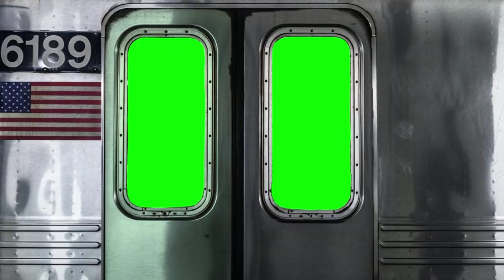Train Door Opening Green Screen HD Video Effect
Green screen train HD video effect. Train door opening and closing chroma key after effects. Train in motion sound effect, train stopping sound effects

green screen,
green screen glitch effect,
chroma key,
chroma key effects,
chroma key backgrounds,
green screen fire,
green screen edits,